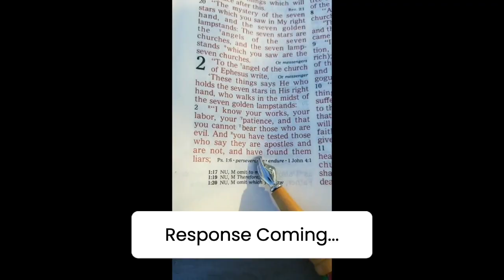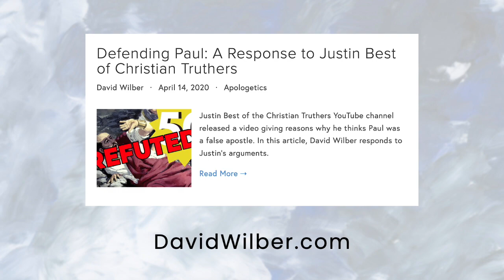Christopher Enoch is wrong about Paul (2 Timothy 1:15; Revelation 2:2)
In this video, I show how Christopher Enoch is twisting 2 Timothy 1:15 and Revelation 2:2 to support his idea that Paul is a false apostle.